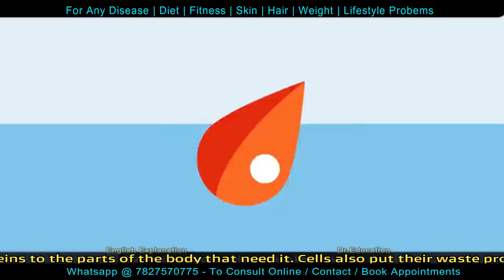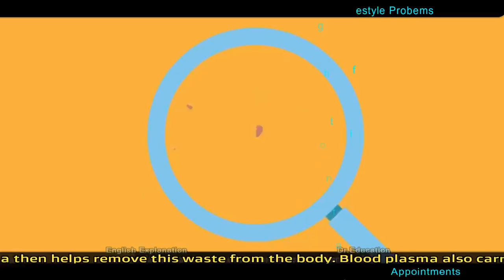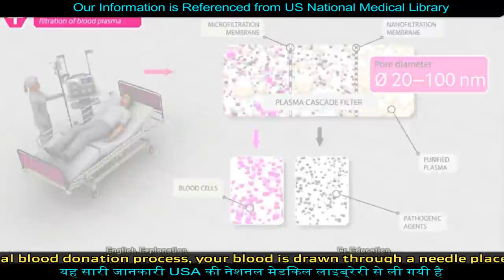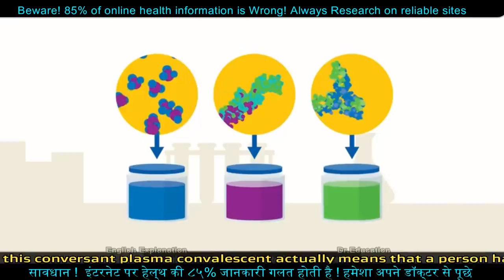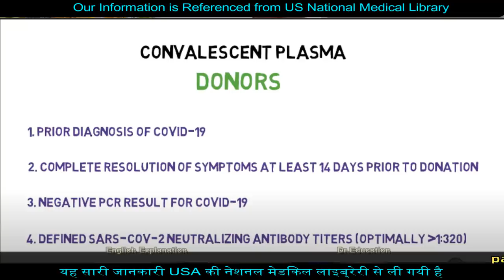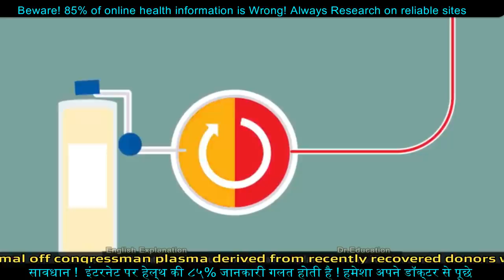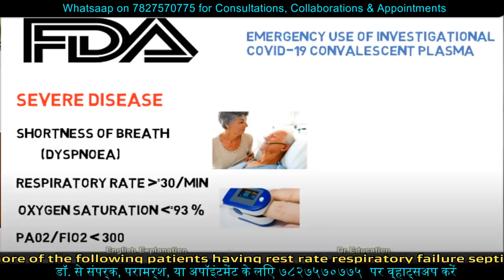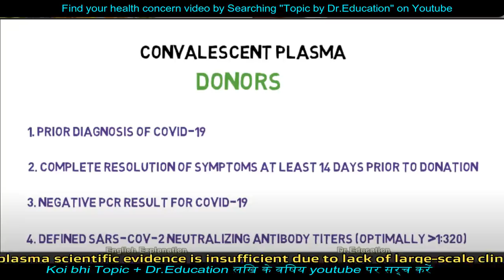Understand Blood Plasma Therapy | Dr.Education Hindi + Eng Subs